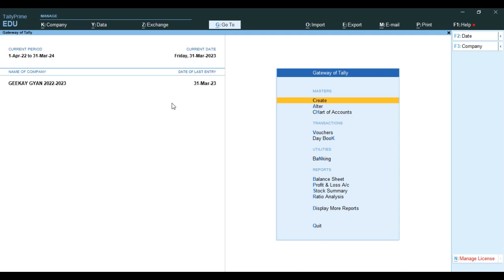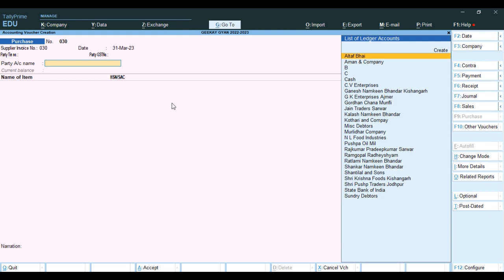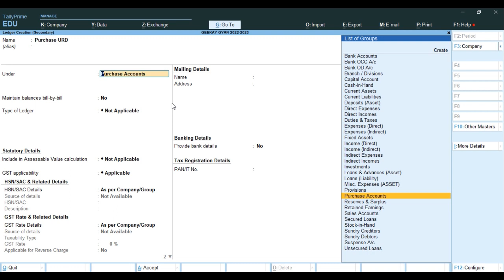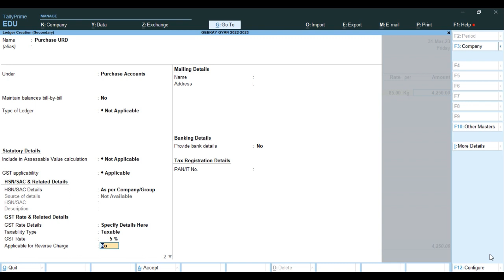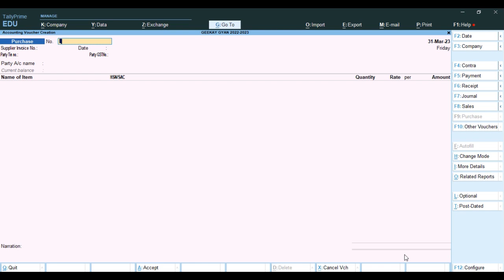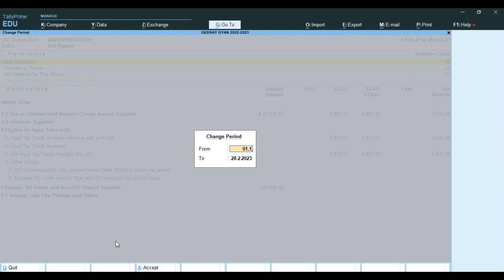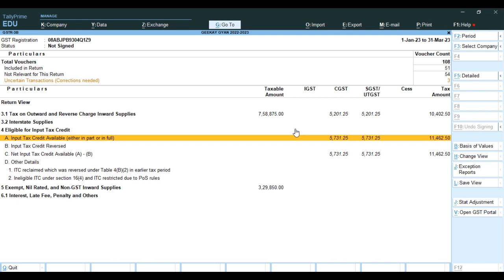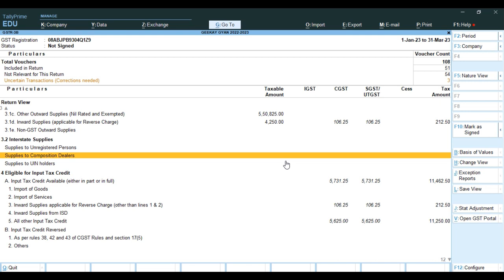Tally Prime 3.0 Hidden Features | Tally Important Keys and Features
Tally Short Key
Tally Prime Shortcut Keys
Tally Important Keys and Features
Tally Hidden Keys

Dear Friends
Welcome you all to my you tube channel GeeKay Gyan. Friends in this video  you will find some short keys for tally, like there many shortcut  features in tally prime but we don't know which feature is being using against which work. so here i have explained you will definitely learn something new.

Some video likes are below visit there also you will find something knowledgeable

for more tally related video check my playlist namely with "Tally Tutorials"